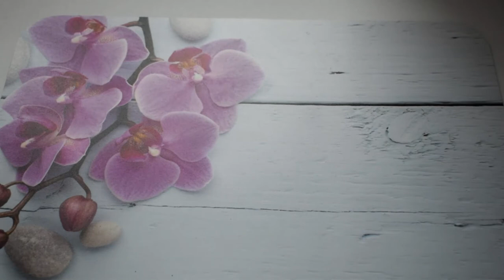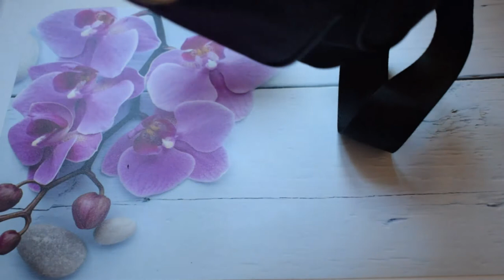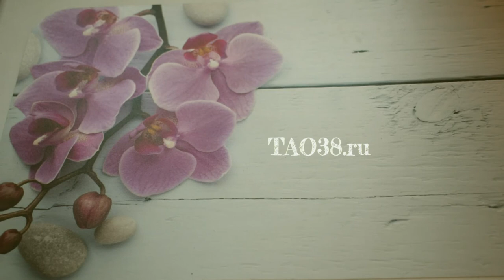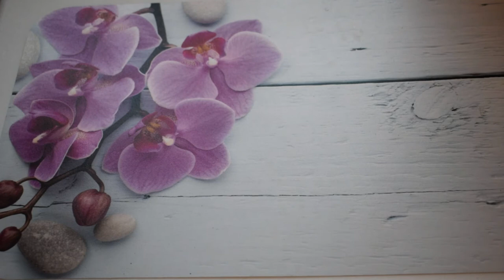СУМКИ ВЕСНА ЛЕТО 2018 сумки с китайских сайтов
Привет! тут все ссылки ;) учтите главное перед заказом
В ФЕВРАЛЕ У КИТАЙЦЕВ НОВЫЙ ГОД. ЗАКАЗЫВАТЬ ЛУЧШЕ С 1 МАРТА В ИРКУТСКУЮ ОБЛАСТЬ ПРИХОДИТ ВСЕ
ЗА ДВЕ-ТРИ НЕДЕЛИ (!!!)
Ссылка для регистрации

К тому моменту как сумки пришли они все уже были раскуплены
Поэтому ставлю ссылки на интересные модели
Зеленая сумка

Можно поискать по запросу на сайте просто "сумка вышивка"
Ожидание и реальность - реальность меня не разочаровала
Главное не спешить, и четко понимать что вы ищите . а ДЛЯ ЭТОГО  ПРОСТРОЙТЕ КОНЦЕПЦИЮ БАЗОВОГО ГАРДЕРОБА, И НУЖНО ПОНЯТЬ НА ЧТО ВЫ БУДИТЕ ДЕЛАТЬ АКЦЕНТ